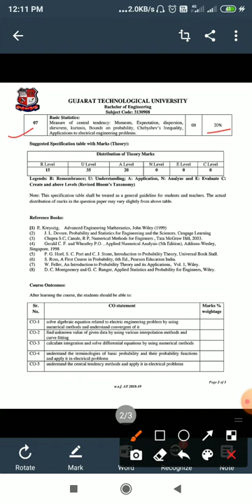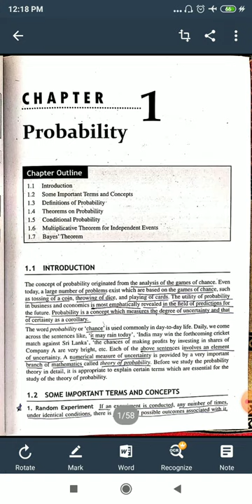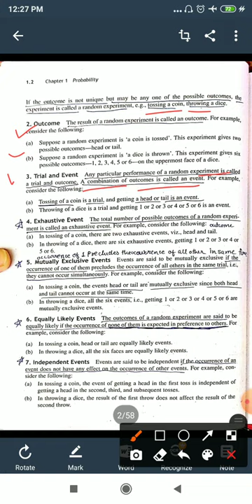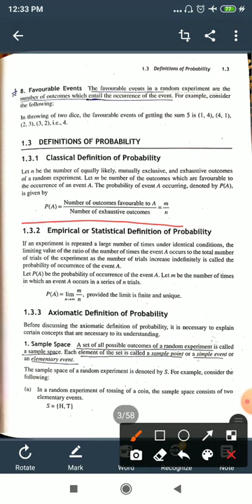Lecture no. 1 Probability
Introducing about probability.